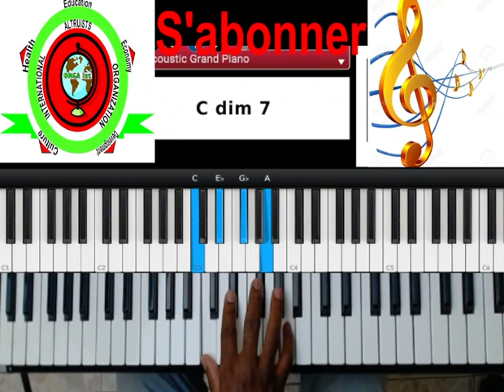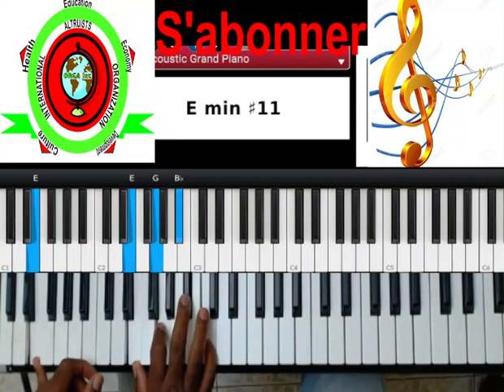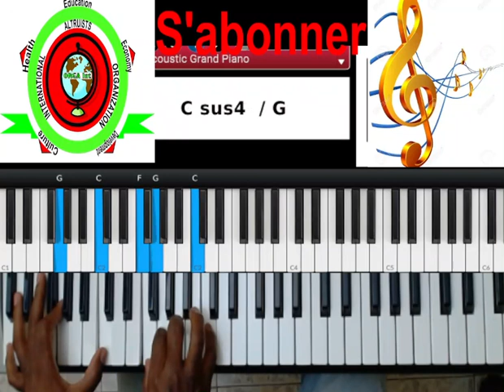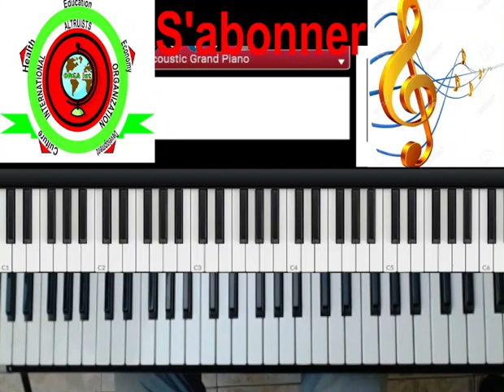Sou yon mòn bandone 41 Melodies Joyeuses Creole